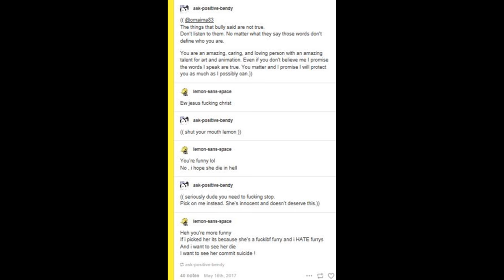Rant #6: Lemon-Sans-Space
Here is Omaima tumblr PLEASE send her lots of love right now